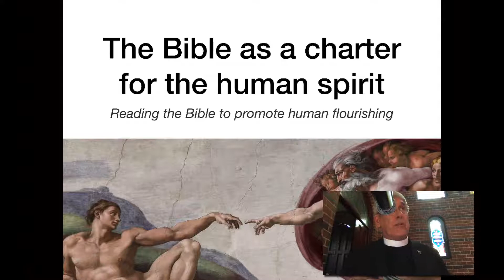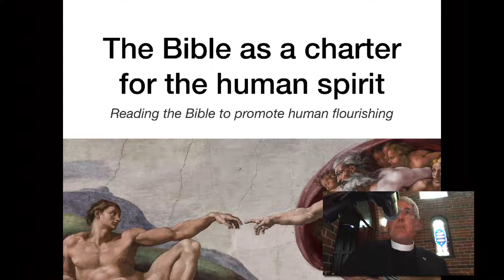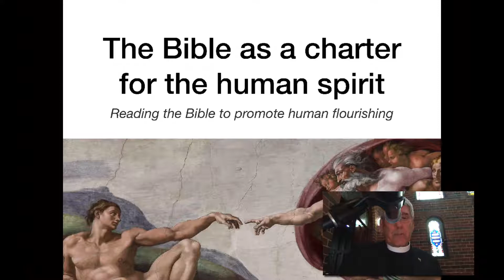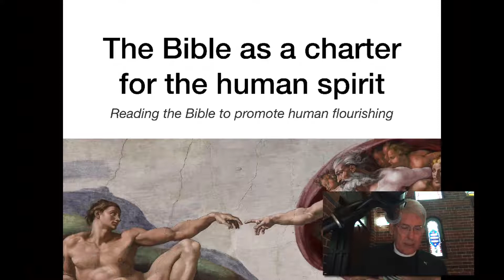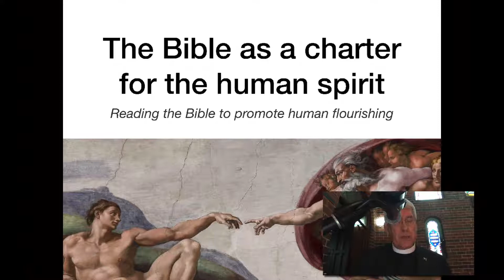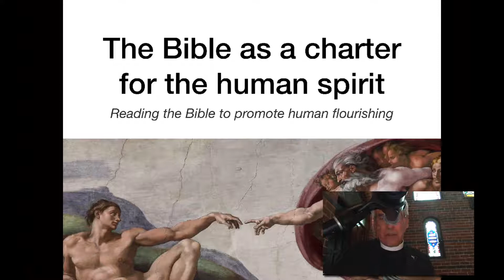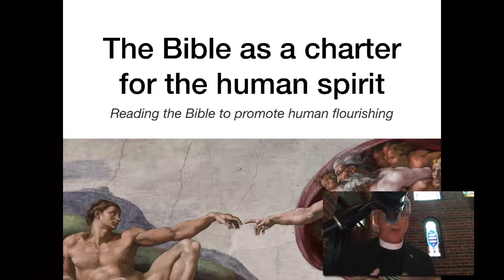190505 The Bible as a Charter for the Human Spirit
Lecture to the 2019 Mosman Neutral Bay Inter-Church Council "Festival of Wild Ideas" at the Mosman Community Centre, Sunday, 5 May 2019. [Technical note: The video software failed to capture the successive slides so the opening splash screen remains in place throughout the lecture.